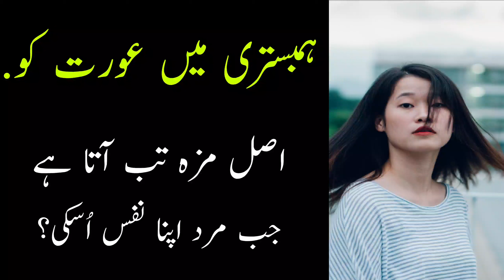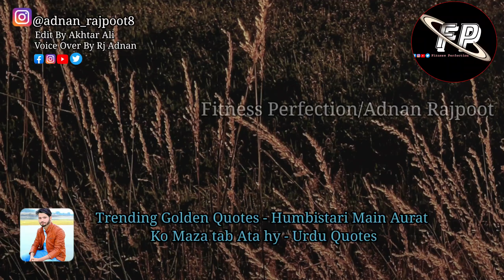Trending Golden Quotes - Humbistari Main Aurat Ko Maza tab Ata hy - Urdu Quotes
Voice Over By:
Adnan Rajpoot,
Written By :
Adnan Rajpoot
Editting By :
Akhtar Ali